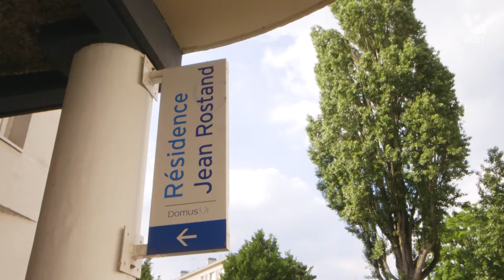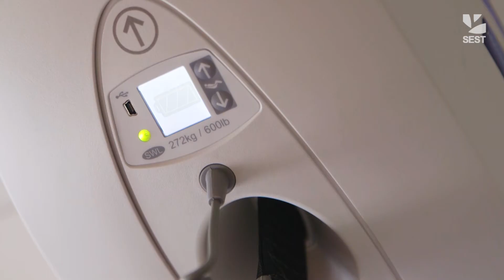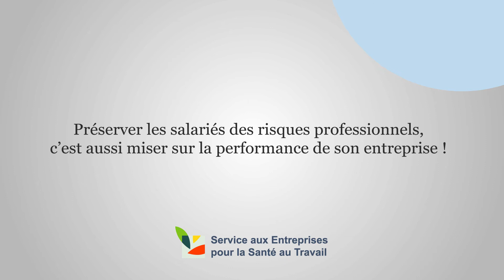Les Lauriers de la Prévention 2017 - Résidence Themis Jean Rostand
Résidence Themis Jean Rostand - Groupe Domusvi
3ème Prix - Catégorie Troubles Musculo-Squelettiques

Les Lauriers de la Prévention 2017 - 3ème Edition